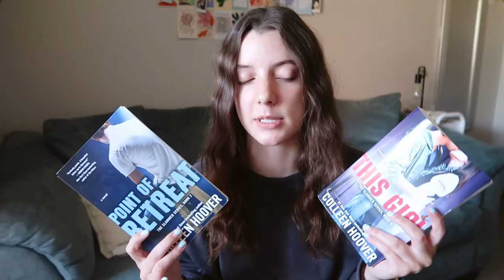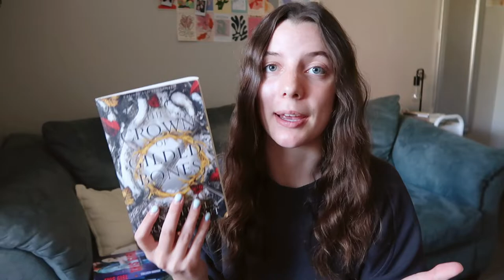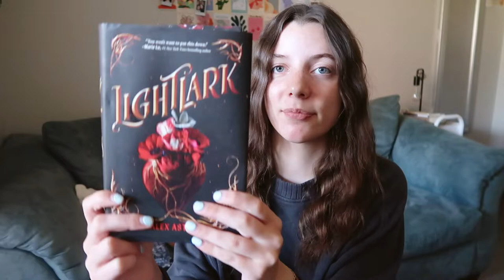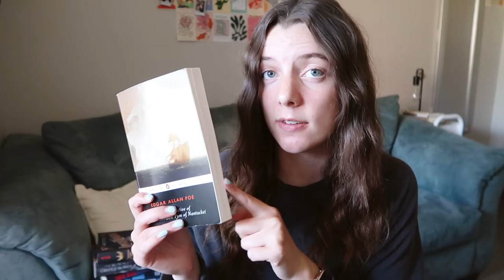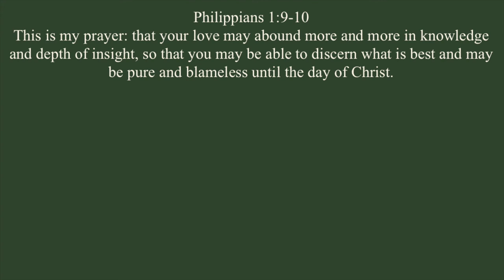all the books i read in september 🍁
monthly book wrap up!